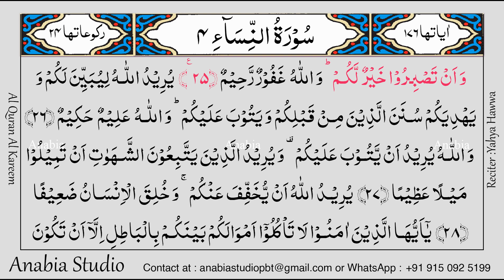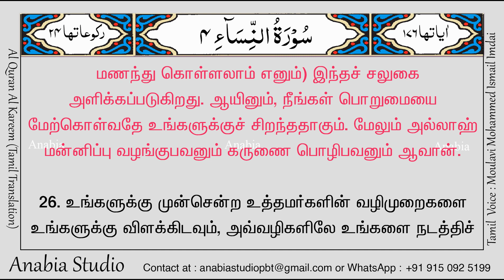KR 0221 Tamil